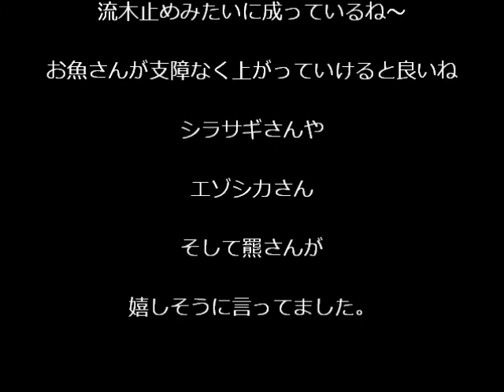僕達上がれないよう～.wmv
昨今、お魚さんが上がれないダムばかり造られていましたが、今は流木止めに成って来たようです～